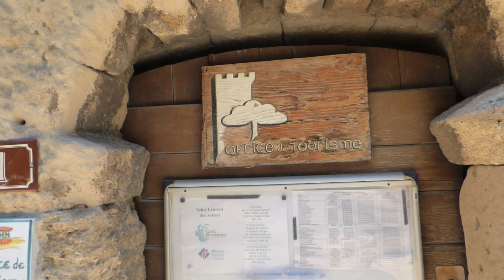Wehrkirche Saint Laurent des Arbres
Sehenswürdigkeiten:
* Im Ortszentrum befindet sich der Tour Jacques Deuze, ein Donjon der ursprünglich im 12. Jahrhundert entstand. Er wurde zu Beginn des 14. Jahrhunderts ausgebaut.
* In der Nähe dieses Turms befindet sich der Tour Ribas, ein Turm romanischen Baustils. Er entstand bereits im 11. Jahrhundert in dem sich die Touristinformation befindet
* Wehrkirche Saint-Laurent (Ersterwähnung vor 919)
* Reste der Stadtbefestigung
Saint-Laurent-des-Arbres ist eine französische Gemeinde im Département Gard in der Region Okzitanien.
Aufnahmedatum: Donnerstag, ‎28. ‎Juni ‎2018